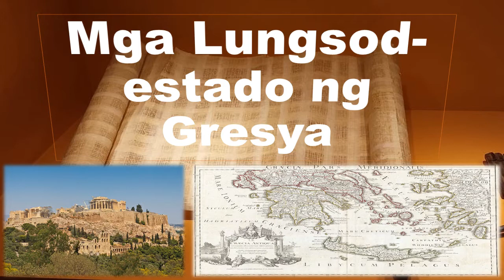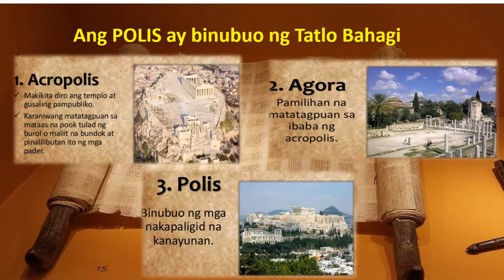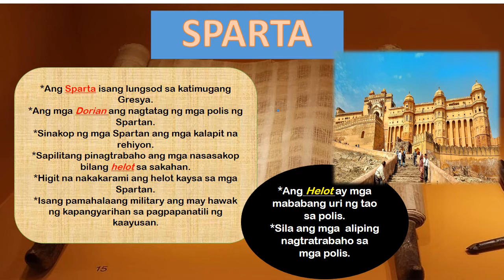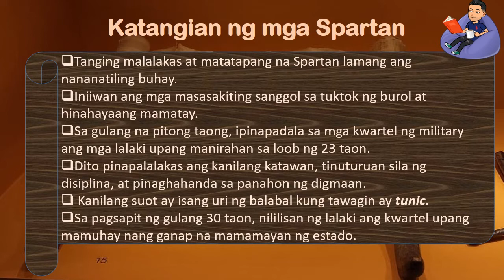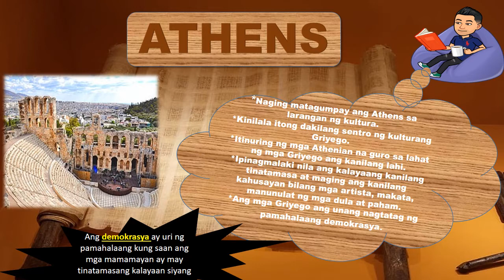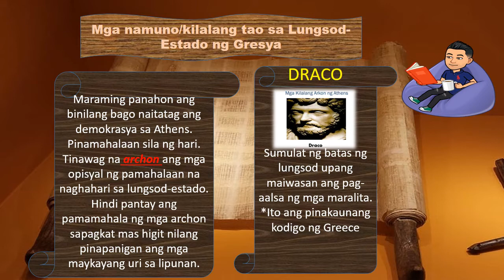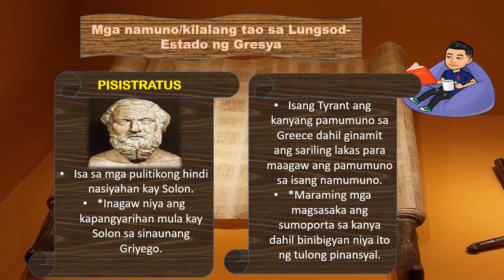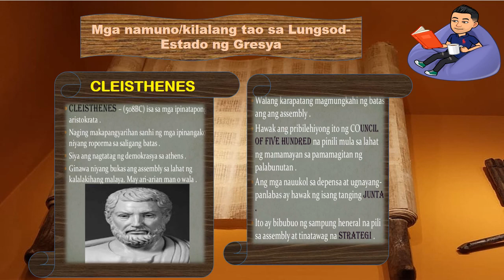Mga Lungsod-estado sa Gresya - AP 8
AP 8,Pagkabuo ng Imperyong Griyego,Kolonyang Griyego,Spartan, Athens